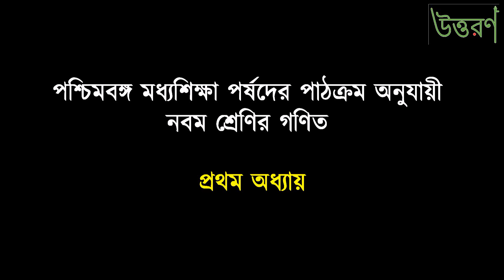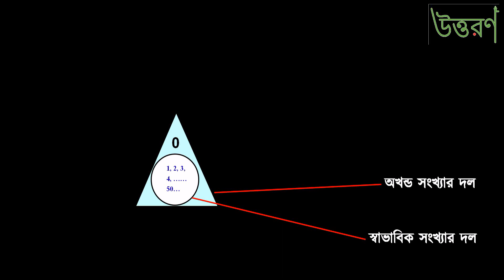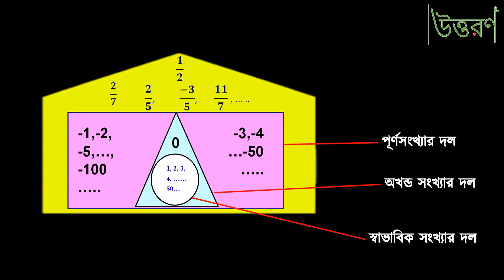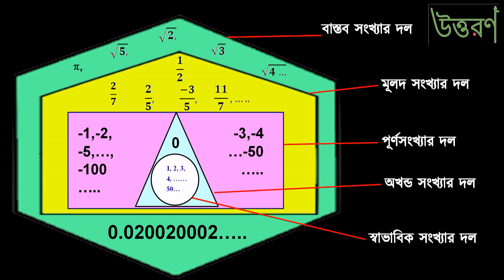নবম শ্রেণী-গণিত-প্রথম অধ্যায়-বাস্তব সংখ্যা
দিনে কিছুটা সময় উত্তরণের শিক্ষামূলক ভিডিও দেখো এর সহজেই মাধ্যমিক ও উচ্চমাধ্যমিক এ ভালো নম্বর পাও।
মাধ্যমিক-এর সমস্ত বিষয়গুলি ও উচ্চমাধ্যমিক-এর ভূগোল, ইতিহাস, রাষ্ট্রবিঞ্জান বিষয় অনুশীলন করো বিনামূল্যে MOCKMANIA-এর সাহায্যে।
আমাদের সাথে ফেসবুকের মাধ্যমে যোগাযোগ করতে পারো। ফেসবুকের পেজ-এ লাইক কর আমাদের নতুন আপলোড ভিডিওগুলো দেখতে
আরও কিছু জানতে যোগাযোগ কর- 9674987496(whatsapp)